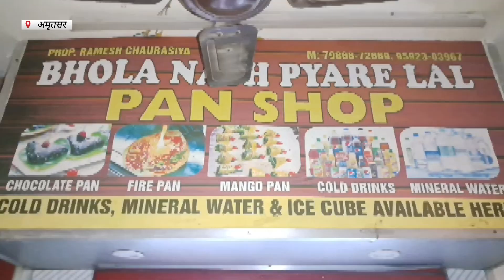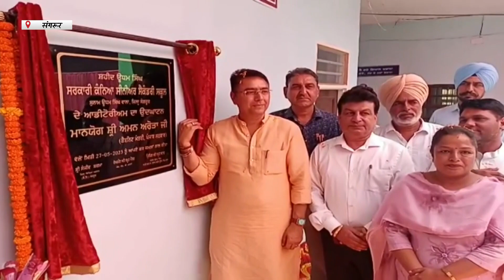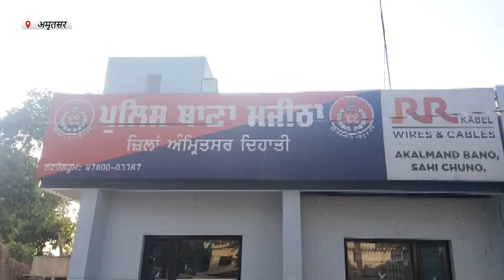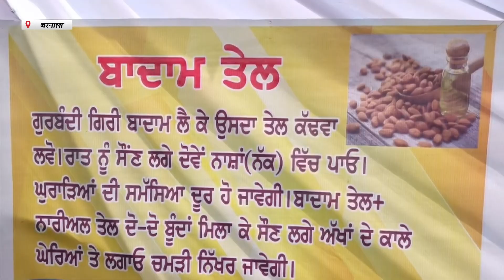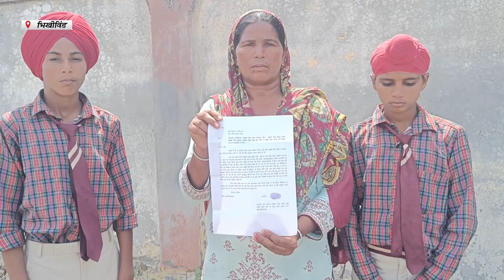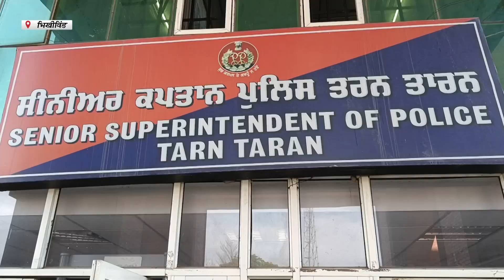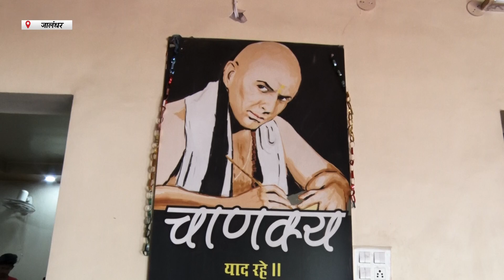Hulchul Prime Bulletin | 28 May 2023 | Hulchul Tv